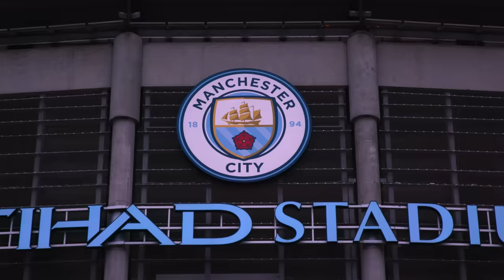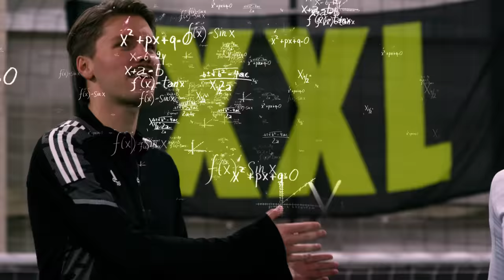Hæ?! Randulle tar luka på City-spiller?? Har Randulle endelig blitt proff?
Hvilken adidas-modell er det N’Golo Kanté foretrekker? Legg igjen en kommentar i kommentarfeltet og du kan vinne en goodiebag med et gavekort fra XXL!

Kan Randulle bli proff? Randulle skal med hjelp av profesjonelle fotballspillere lære hvordan han kan gå fra midtstopper i 4. divisjon til proff fotballspiller. I denne episoden er Randulle tilbake i Manchester, men denne gangen for å besøke den lyseblå delen av byen. Denne gangen utfordrer han ingen andre enn stortalentet og Manchester City-proff Julie Blakstad til en 1v1 duell på gressmatta. Julie har hatt en kometkarriere, med landslagsdebut som 19 åring og hennes overgang til City ble omtalt som den største overgangen fra norsk kvinnefotball noensinne. Til Randulle så forteller hun om hverdagen som Manchester City-spiller, forventningspress, viktigheten av å utfordre komfortsonen og hvordan hun taklet mediekritikken etter forrige EM. I tillegg får vi se henne vise frem et par tekniske finesser for Randulle, før det er hans tur å vise frem alt han har lært i denne serien!

Som faren til Randulle alltid sa til sønnen sin: “Karen i skoen gjør jobben, men skoene skal ha sin del av æren de og”. Nå er fotballskoene ute, så det er bare å komme seg til XXL og gi skoene sin del av æren.

Skoene Julie og Randulle bruker i denne episoden er Copa Sense og Predator Edge fra Al Rihla-pakken:
- Designet for å fange farten og bevegeligheten i moderne fotball.
- Predator Edge-modellen har Zone Skin ribber for bedre ballkontroll og skru på skuddene.
- Copa Sense-modellen har støtabsorberende Touchpods for silkemyk ballkontakt.
- Brukes av Pedri, Joao Felix og Yui Hasegawa.

Klikk deg inn her og se på skoene til Julie og Sander i episoden

Annonse – innhold fra adidas og XXL

Dette er en Splay One-produksjon.